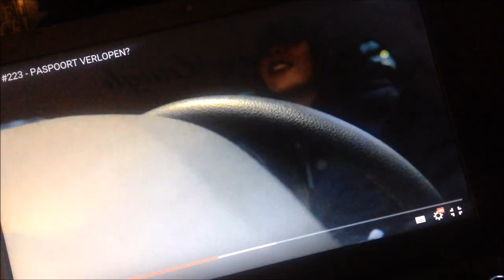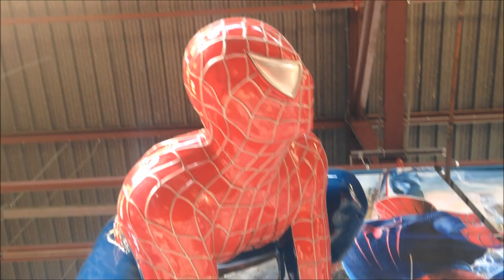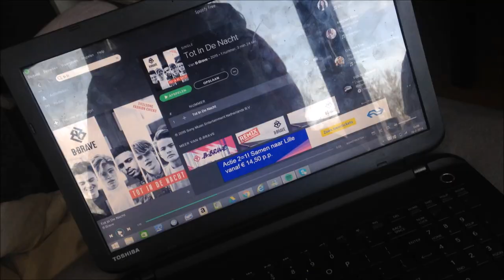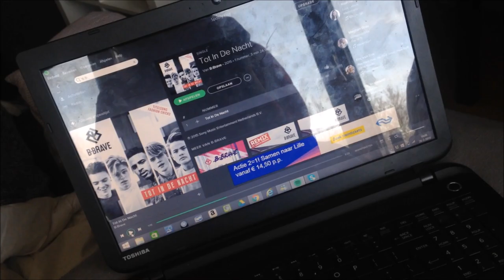FURTJUH ONTMOETEN & OPTREDEN BBRAVE - WEEKVLOG #2 I JByMyLife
Sorry guys, ik moest de vlog opnieuw editen en uploaden omdat er een fout in zat..